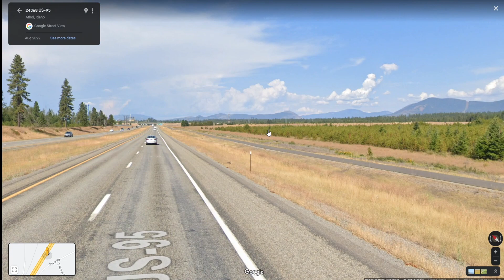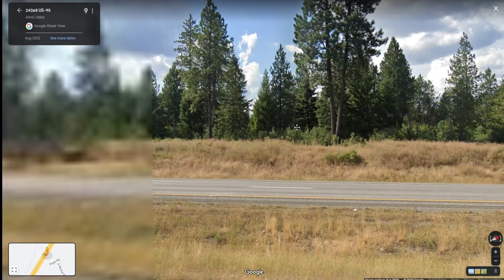Fred Grubb's Personal Raptor | Cancelled Front Yard Coaster